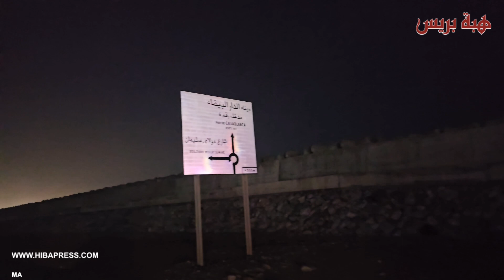انطلاق الطريق الساحلية الخاصة بالشاحنات من ميناء البيضاء إلى زناتة